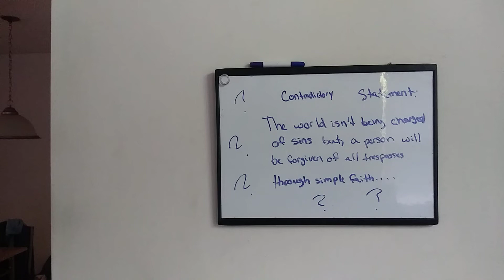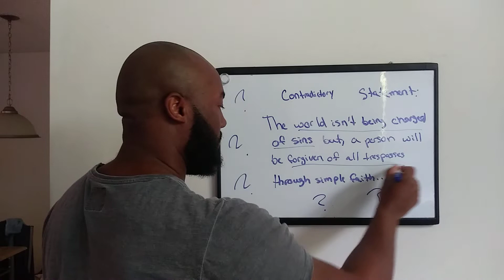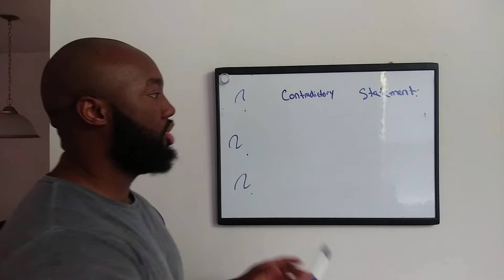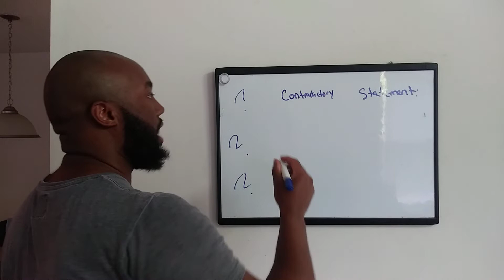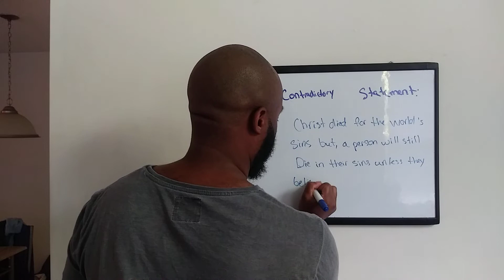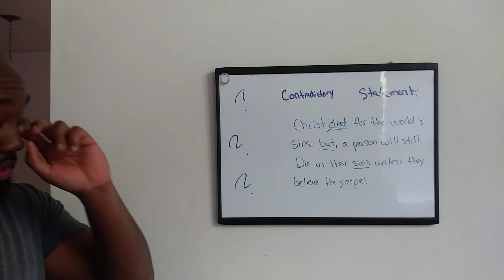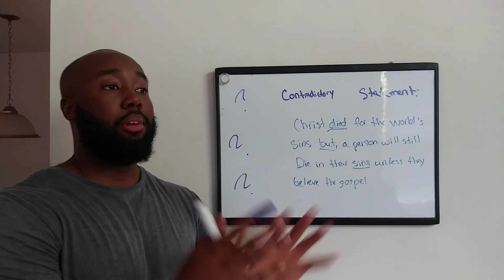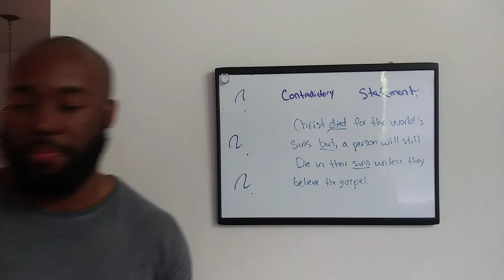Supposed "Christians" giving contradictory information concerning forgiveness of sins.